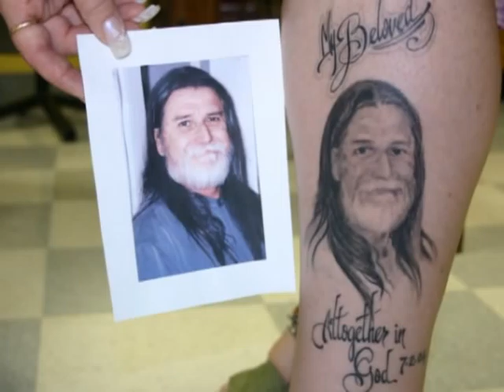Tattoo Portraits by Greg Alexander of Maggie Maye's Tucson Tattoo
Just some of the portraits Greg has done at Maggie Mayes Tucson Tattoo in the last 10 years.